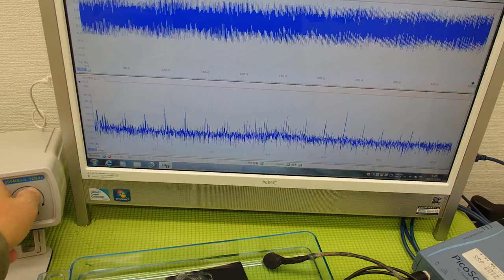オリジナル超音波プローブの「発振・制御」技術 ultrasonic-labo